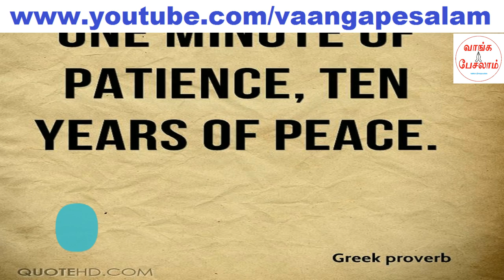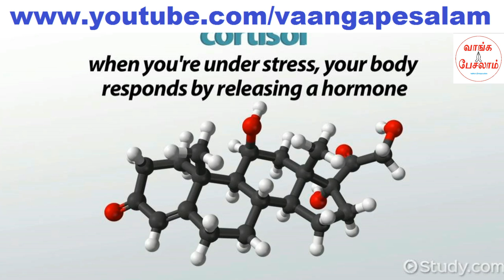Relief for stress in one minute in tamil|ஒரே நிமிடத்தில் மன அழுத்தம் குறைய டிப்ஸ்|Tamil motivation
ஒரே நிமிடத்தில் மன அழுத்தத்தில் இருந்து விடுதலை| Relief for stress in just one minute

இன்றைய காலகட்டத்தில் எந்த துறையில் வேலை பார்த்தாலும், மன அழுத்தமும், மன சோர்வும் தான் பெரிய பிரச்சனையாக இருக்கிறது.

மன அழுத்தம், மன சோர்வில் இருந்து ஒரே நிமிடத்தில் மீண்டு வர என்ன செய்ய வேண்டும்? இந்த வீடியோவை பாருங்கள்.

Reduce stress or tension in tamil.
Relief for stress in one minute in tamil